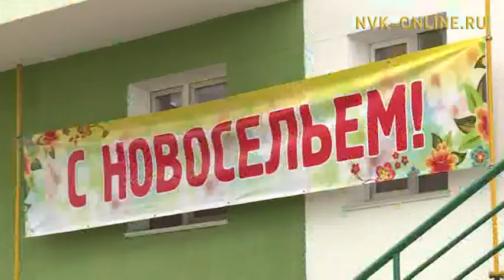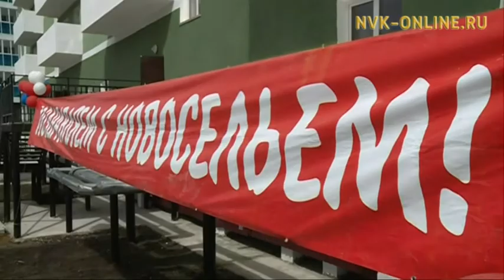Осталось 8%. Программу переселения в республике завершат в ближайшие месяцы